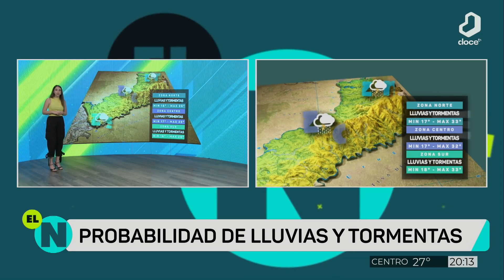ELTIEMPO 19 09 24